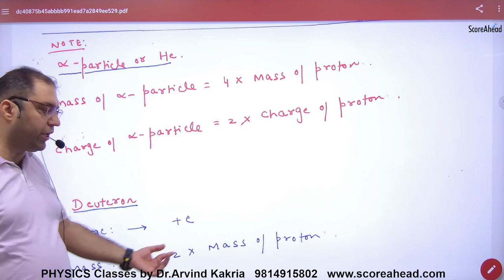56 Numerical on Motion of charged partcile in magnetic field